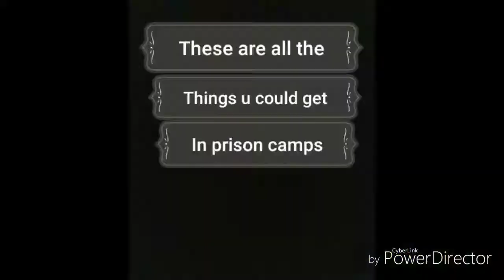Civil War Melodies "Jingle Bells"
2018 American History students Faith Meyers, Isabella Federici, and Giana Marrison created this Civil War music video.